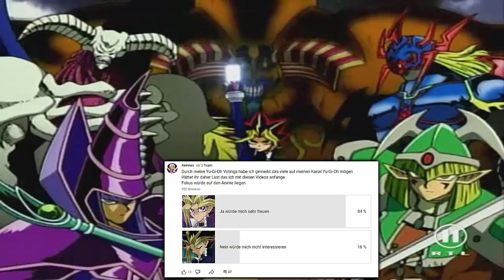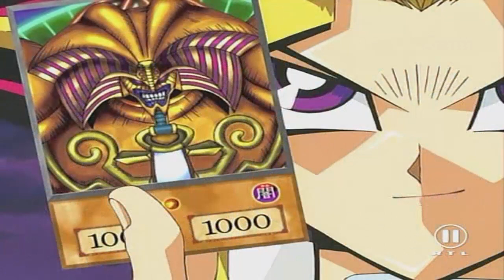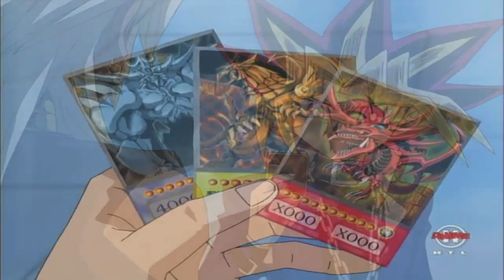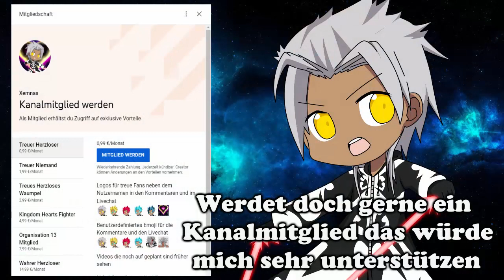Yami Yugi von einem guten Duellant zum Meister / Yu-Gi-Oh Thema